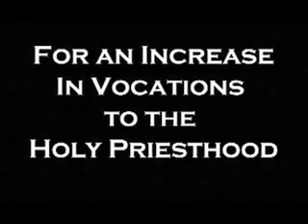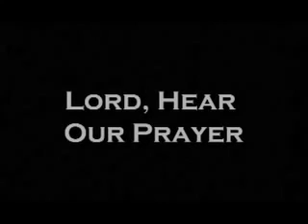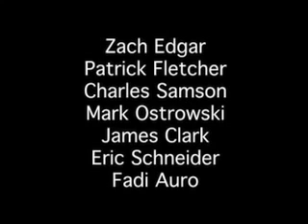Man of Christ (vocation video, Kenrick-Glennon Seminary)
A vocation video produced by the 2009 seminarians in Cardinal Glennon College.

Kenrick-Glennon Seminary
5200 Glennon Dr.